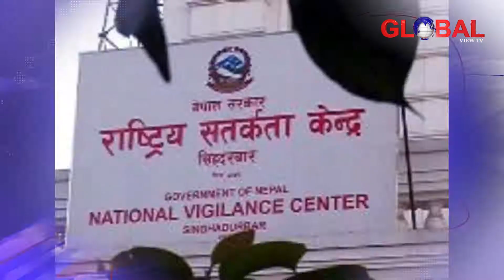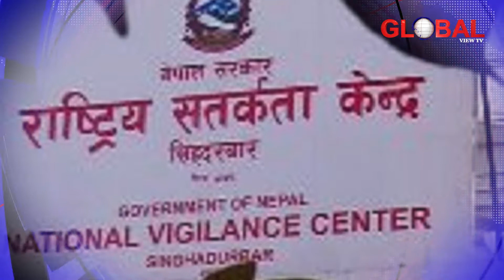News Update March 28